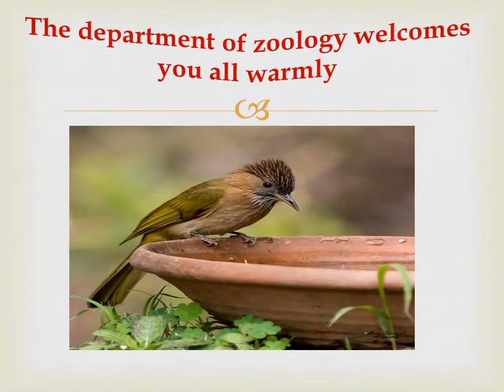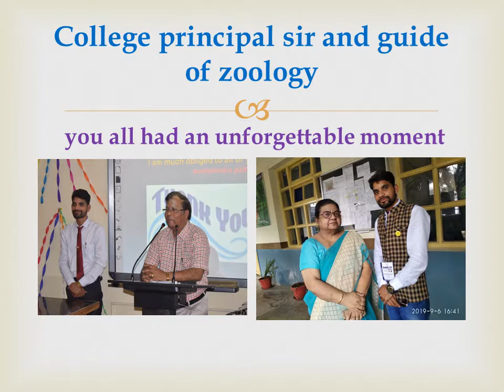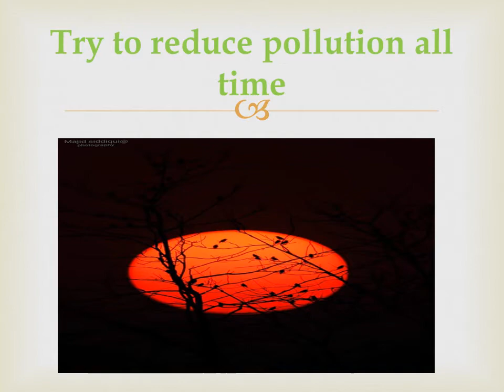Govt Science College Jabalpur || College Documentary || Pushpendra Pathak Jbp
Govt. Science College Jabalpur (College Memory )